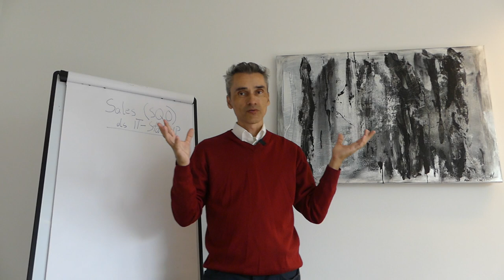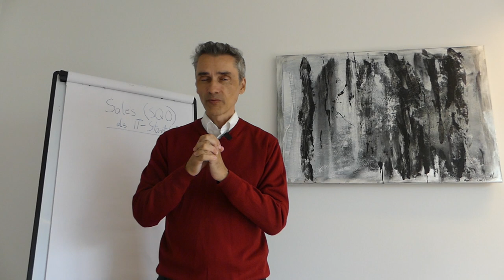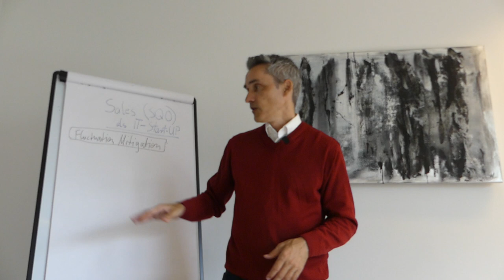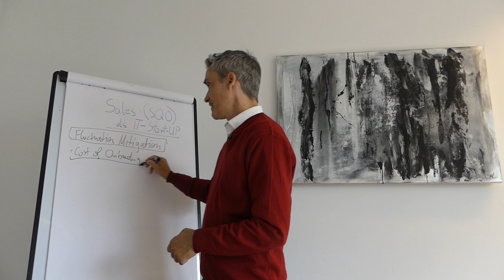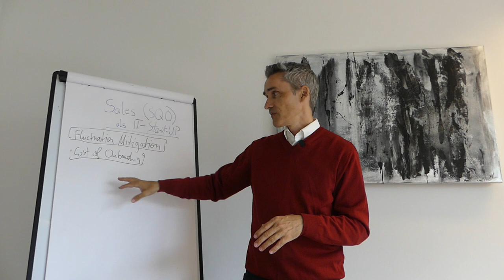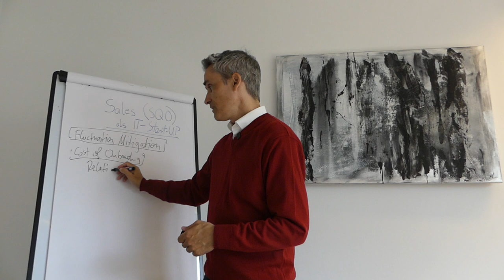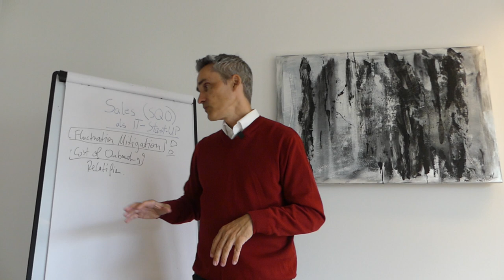Mitarbeitergewinnung oder Neukundengewinnung was ist wichtiger?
Mitarbeitergewinnung oder Neukundengewinnung als Dienstleister oder Berater. Was ist wichtiger und noch besser wie sieht das optimale Zusammenspiel aus? Welche Bedeutung hat kompetentes Recruiting bereits zu Beginn der Neukundenakquise B2B?

Happy Hunting!